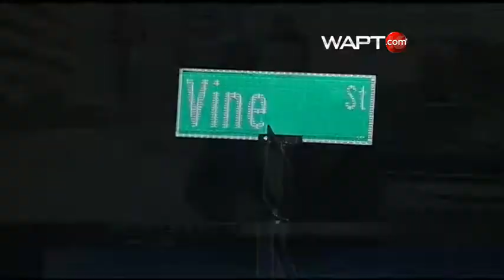Man shot twice on Vine Street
Jackson police are investigating after a man says he was shot twice on Vine Street and then drove himself to a motel about half a mile away.